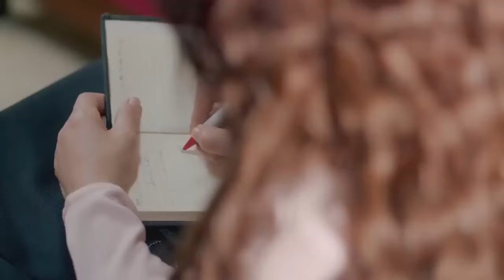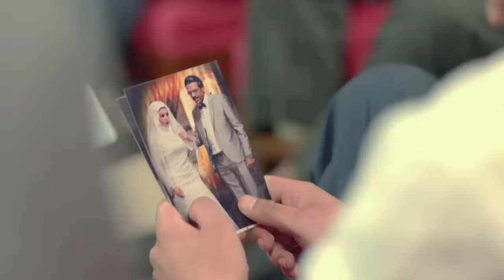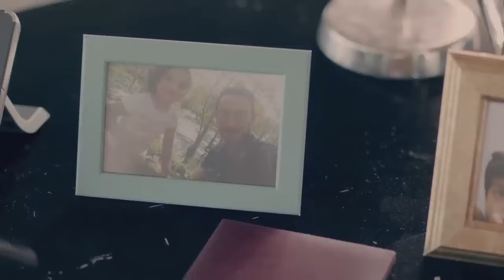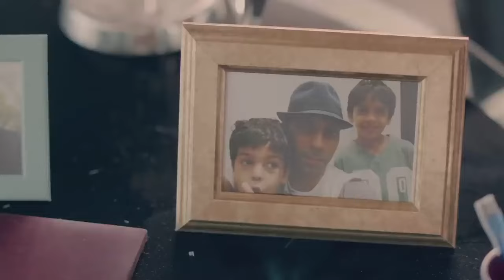حصري فيلم خيانو زوجية لنجمة هيفاء وهبي وعمرو واكد🔥🔞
.تدور الأحداث حول شخصية كارما وهي سيدة أعمال تحترف النصب والاحتيال حيث توقع ضحاياها وتصطادهم بجمالها وأنوثتها، وتقوم بالإحتيال عليهم، ولكنها تقع في غرام واحداً من ضحاياها والتي كانت تسعى للاحتيال عنه قبل أن تشعر بالعاطفة اتجاهه، وتحاول الهرب منه والنصب على أشخاص أخرين حتى تلتقي به مرة أخرى، فتقرر التوقف عن مرادها.
هيفاء وهبي  فارس رحومة  زكي فطين عبدالوهاب  محمد سليمان  شيرين  باسل الزارو
ﺇﺧﺮاﺝ: خيري بشارة (مخرج)  عصام حلمي (مخرج منفذ)
ﺗﺄﻟﻴﻒ: عبير سليمان (مؤلف)  مصطفى زايد (سيناريو وحوار)